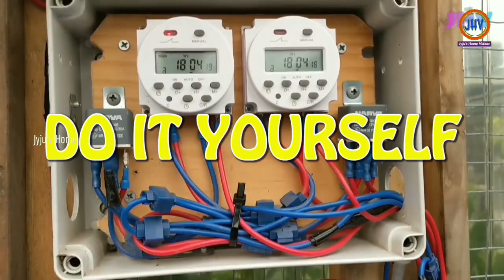Air Plants (മണ്ണില്ലാതെ ജീവിക്കുന്ന ചെടികൾ)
Here is my Video on Air Plants (മണ്ണില്ലാതെ ജീവിക്കുന്ന ചെടികൾ) How to Grow, Care Airplants ?

Have you heard of a plant that doesn't need any soil to grow ?

You might be thinking of some plants that grows in water or on the trees. The one that is growing in water, absorb the nutrients through their roots from the water or even from the soil deep beneath the water. Most of those plants which are growing on the trees are feeding on the trees on which they are attached to, using their roots and are called parasitic plants.

Tillandsia is a genus of around 600 species of evergreen, perennial flowering plants in the family Bromeliaceae, native to the forests, mountains and deserts of Central and South America, the southern United States and the West Indies.

The thinner-leafed varieties grow in rainy areas and the thick-leafed varieties in areas more subject to drought. Moisture and nutrients are gathered from the air (dust, decaying leaves and insect matter) through structures on the leaves called trichomes.

Tillandsia species are epiphytes (also called aerophytes or air plants) -- i.e. they normally grow without soil while attached to other plants. Epiphytes are not parasitic, depending on the host only for support. -Wikipedia

This video is in Malayalam and I have added Subtitles in English for All my Videos on my YouTube Channel for my Viewers from around the world !!

Best and cheap Facial Steamer can be easily made at your home. Here is the Video on how to make one

Do yo know how to make a Frame out of Steel Square tubes without any Welding

Her is the answers for all your doubts regarding Subscription on YouTube

Do you know how to grow Garlic ? Step by Step instruction in one Video Watch it here

Hope you will find this Video interesting and Informative !!